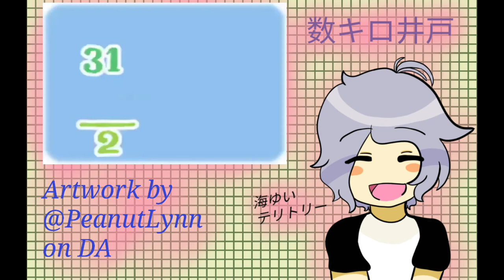[UTAU/Ft. Suukiloid CV] Kaiyui Territory! ~ Always Suukiloid's turn! [VOICEBANK DL!]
Aaaah at last! Here's the awaited voicebank of my bb! (Now I can get to work on Koyune and Shiore..-)

Song by Zun, bit and oxi
UTAU VB by me!
Side art work by PeanutLynn on DeviantArt (They're such a bean and so are their OCs)
UST by Zoë